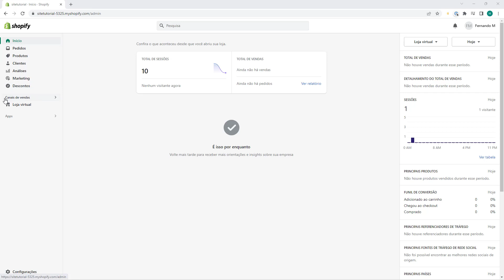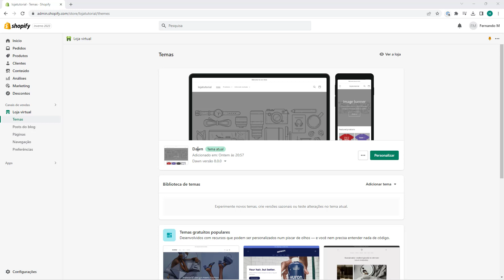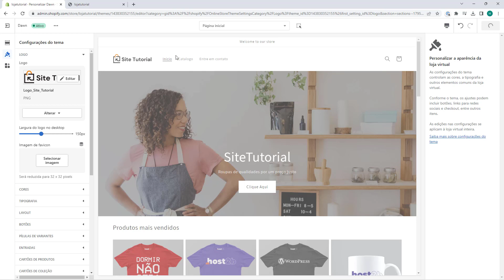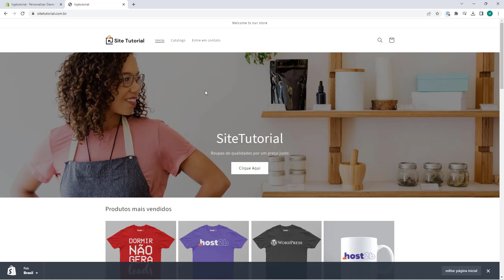Como Colocar uma Logo no Shopify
🔥 Cadastre-se na SHOPIFY por aqui e pague apenas $1 Dolar nas 3 primeiras mensalidades